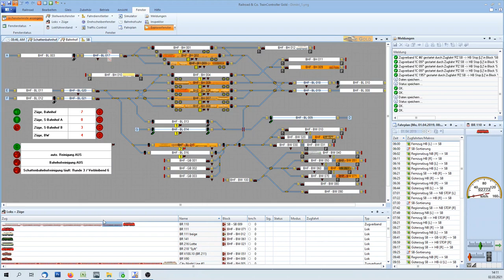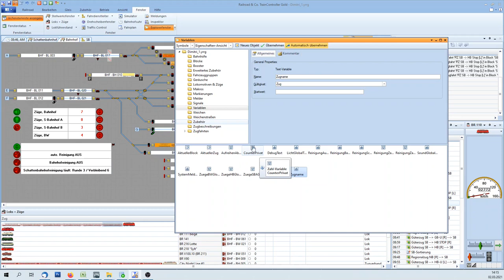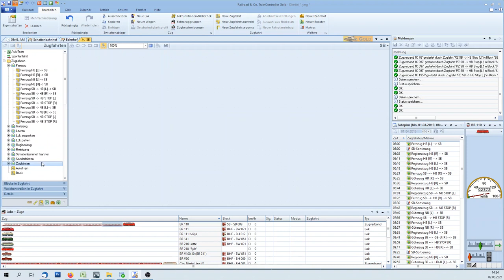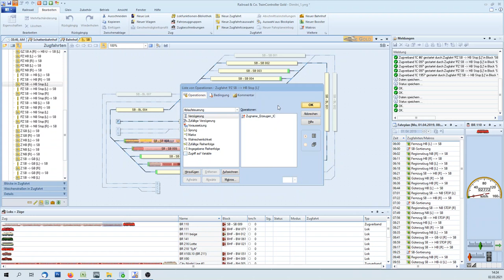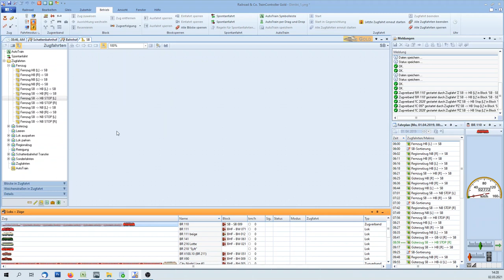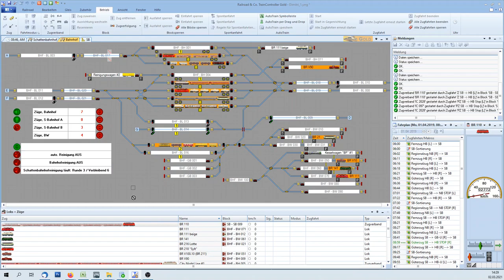TrainController 9, Tutorial #36 - Zugname ändern [Teil 1]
In diesem Video geht es darum, im Train Controller 9 den Zugnamen zu ändern. Dabei kann man ihn dynamisch und für eine bestimmte Fahrt  setzen und in der Liste der Züge anzuzeigen lassen.